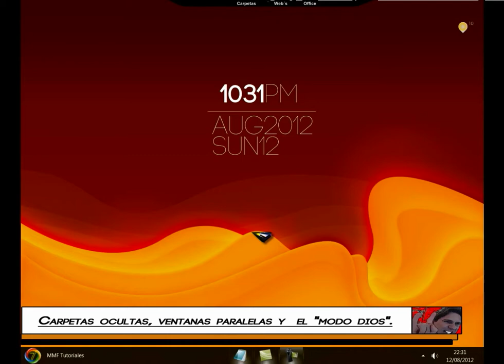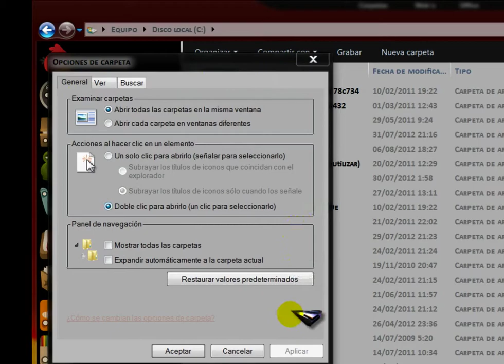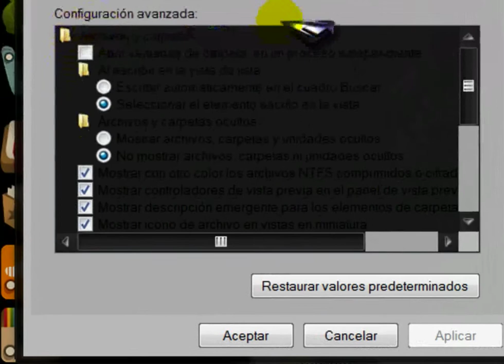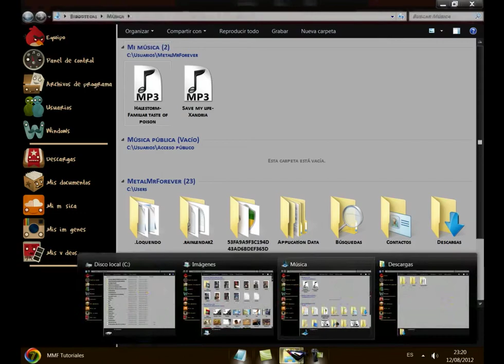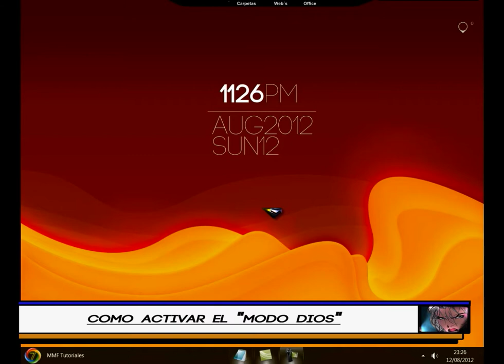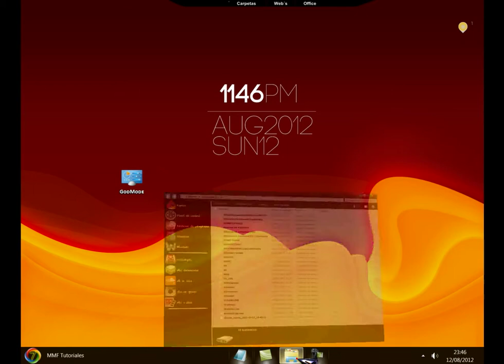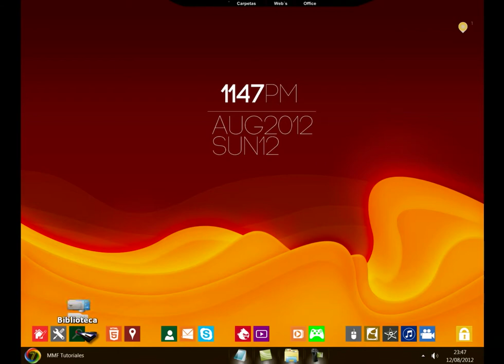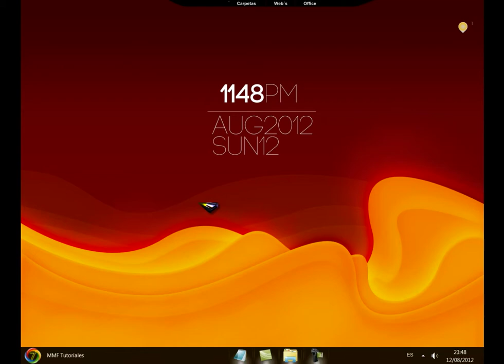Carpetas ocultas, ventanas en paralelo y el Modo Dios.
En esta ocasion os enseñare unas opciones de W7 y a activar el "Modo Dios".

Aqui os dejo la clave para activar el "Modo Dios", solo teneis que copiar la clave y pegarla en el nombre de la carpeta:

GodMode.{ED7BA470-8E54-465E-825C-99712043E01C}

Un saludo.
MMF